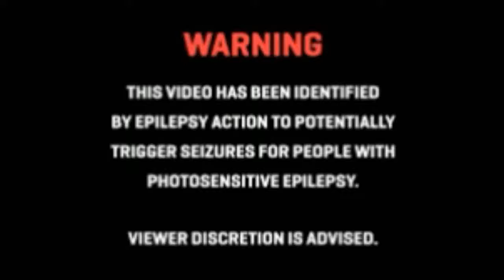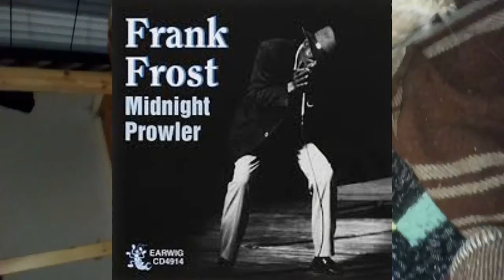JOSEPHS BLUES THURSDAY by Nick108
Created using Reason 10, Cockos Reaper, iSkysoft, Joseph, a Mouse that loves to Rock.  And not much else.  So Rock for Radharani Always!  Ki Jaya!